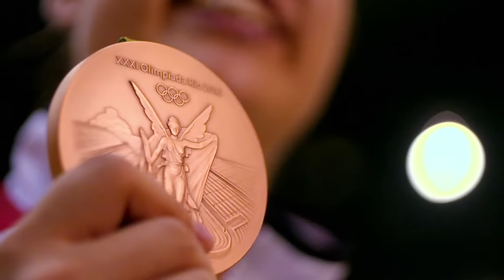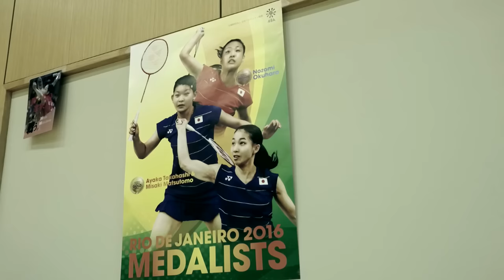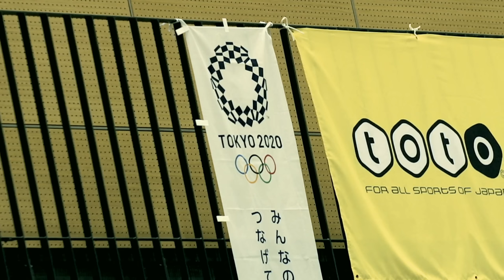Badminton Unlimited | Nozomi Okuhara Olympic Story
Badminton Unlimited
Nozomi Okuhara Olympic Story
“ Nozomi Okuhara created history when she became Japan’s first singles shuttler to take home a medal from the Olympic Games.
 The podium finish was another feather in Japan’s cap after their women’s doubles pair clinched gold the day before.
But for the Nagano-born shuttler who had set high expectations in Rio, the 2016 Olympics was a bittersweet experience. "